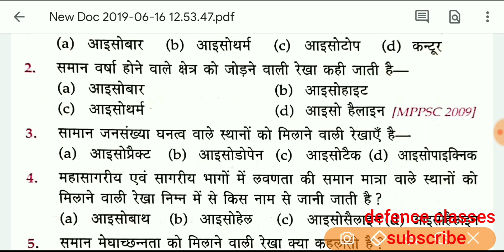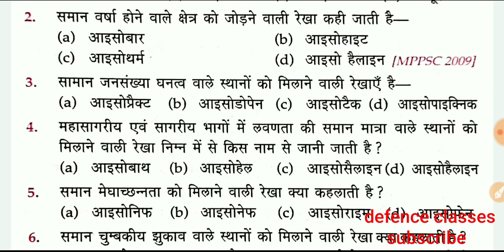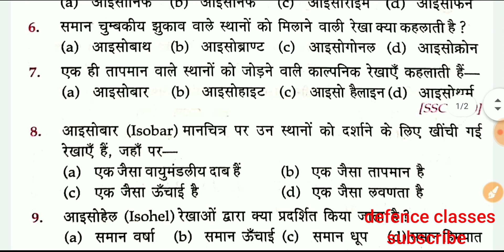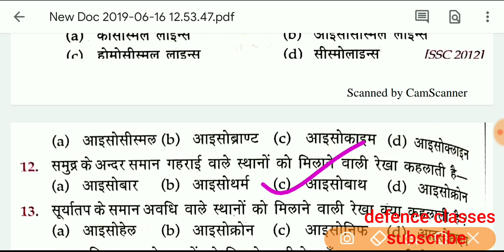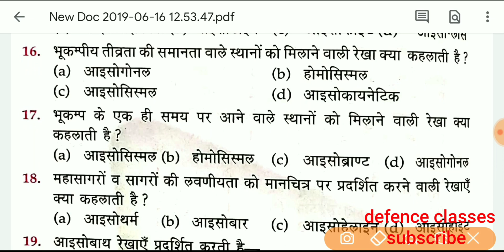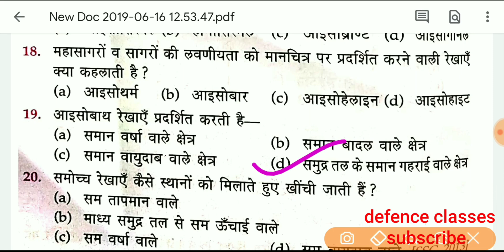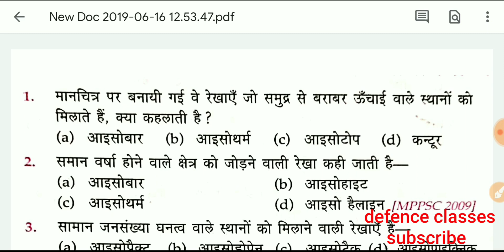G.k important question Airforce Navy SSC Railway के लिए ।